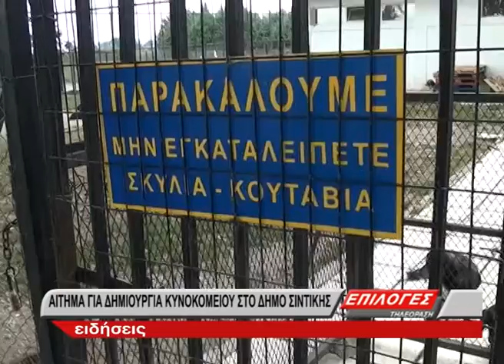Κοινό αίτημα Δήμου & Φιλοζωικού Συλλόγου Σιντικής για τη δημιουργία μικρού κυνοκομείου